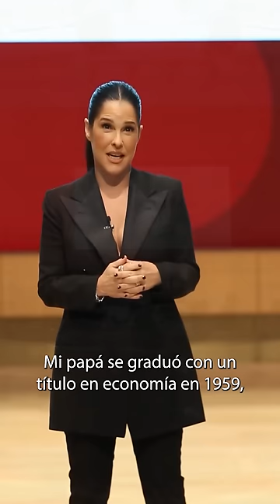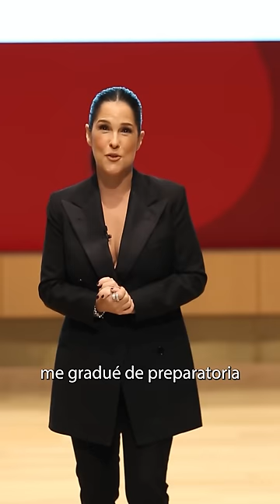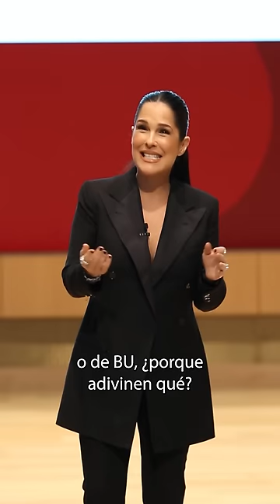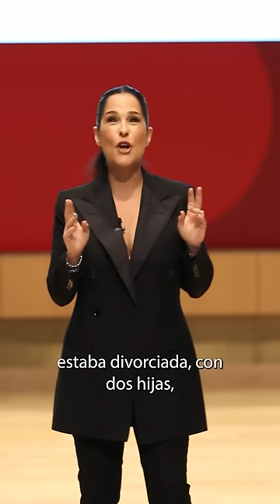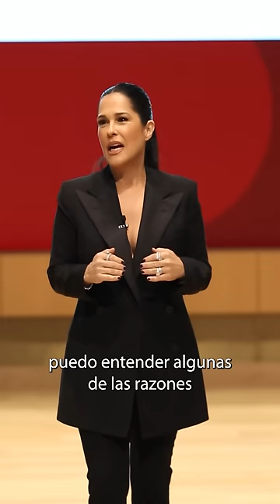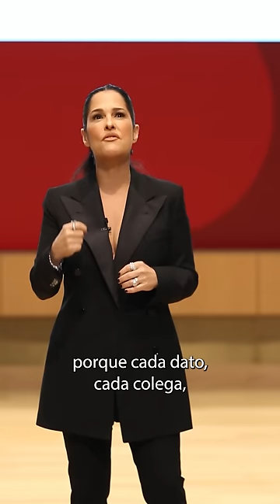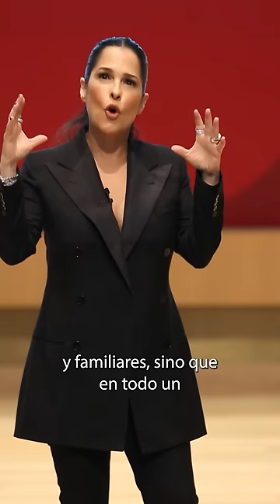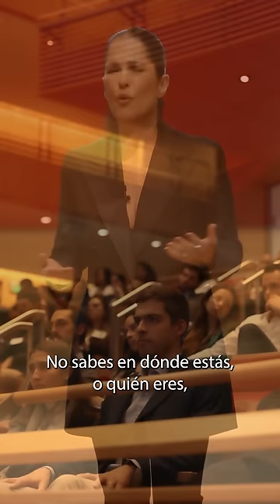"El Poder de la Intuición en los Negocios" por Martha Debayle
Desde Harvard University y MIT Sloan School of Business, "El Poder de la Intuición en los Negocios", cada oportunidad de compartir conocimiento es un privilegio, el poder apoyar e inspirar a las nuevas generaciones a través de la experiencia propia es un deber y una gran forma de darle uso a lo aprendido, es algo increíble que te da la vida y hoy les comparto la conferencia completa.